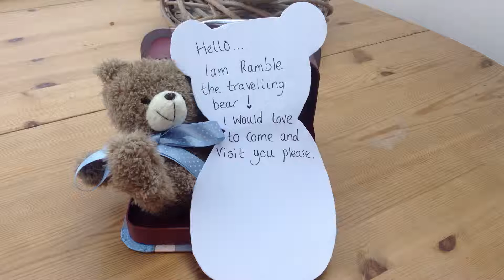Ramble the Travelling Bear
If you would like a visit from Ramble the travelling bear... Pop on over and add a comment
He'll be visiting you with his suitcase and Pj's very very soon xx